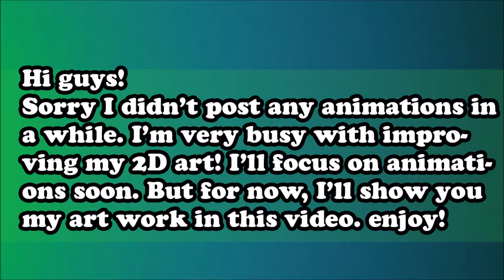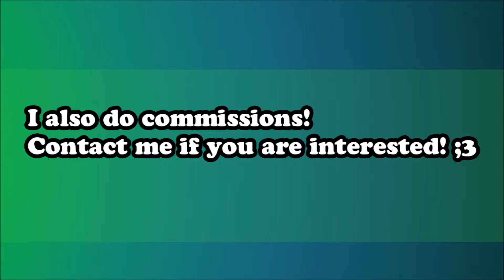2D Art improvement